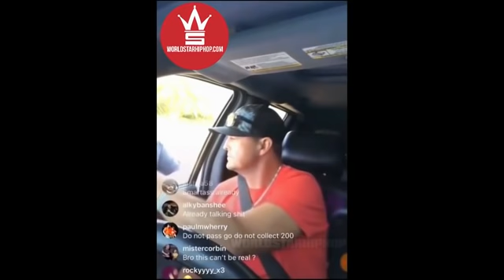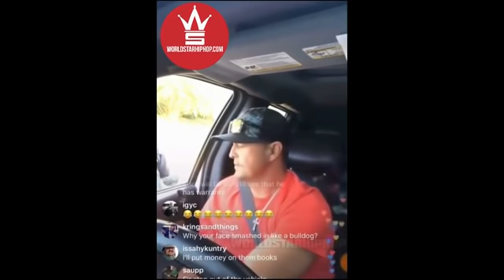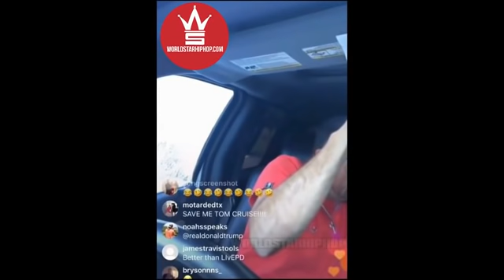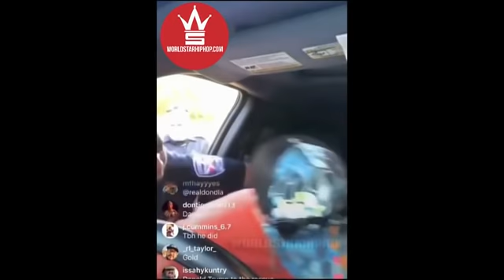Cops Bust Out Sovereign Citizen's Windows As He Prays To Donald Trump To Save Him!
"Please Save Me, Donald Trump"

Not only does Jesus saves, but apparently Donald Trump does too.

Latest Music @worldwide_raw_music

Banter @ratchet.and.wild